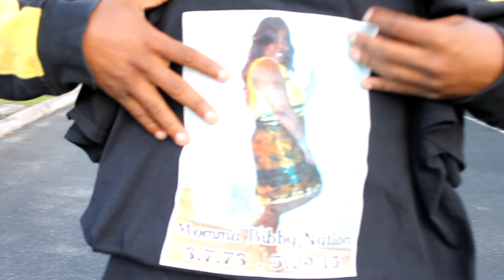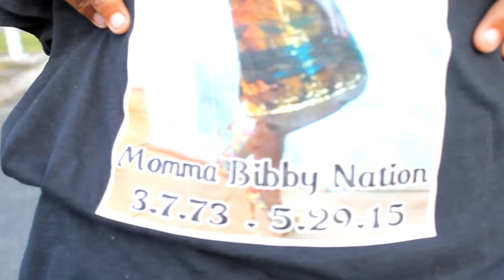Sunny - Money On My Mind [Official Music Video]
Shot/Edited by Queens Visions